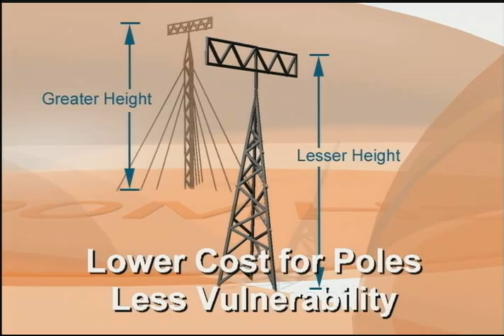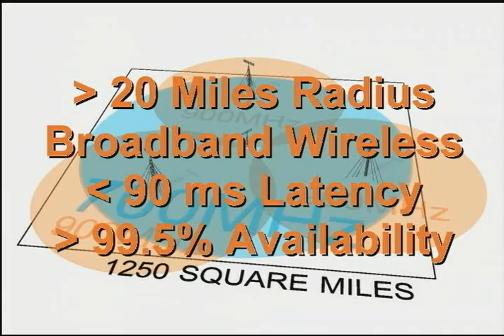700 MHz Explained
This video describes how Arcadian Networks' mission critical 700 MHz spectrum provides superior services to water, electric and gas distribution networks.  Produced by Avekta Productions; George Avgerakis, Creative Director; Tony Johnson, Animator.